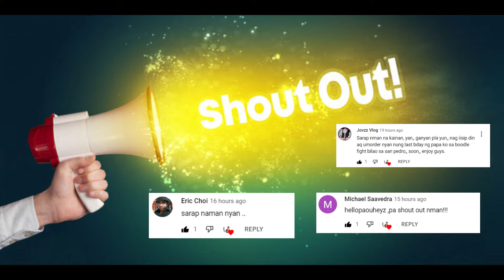THE MOST FUNNY TIK TOK GAMES 90'S EDITION 2022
Napakagulo at Napakasayang laro na nauwi sa pulbusan!! ;)